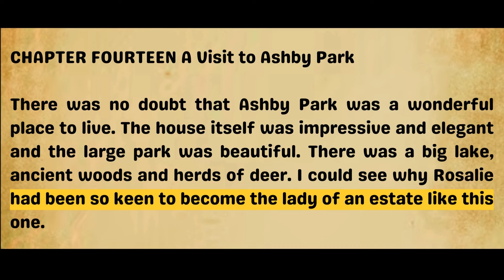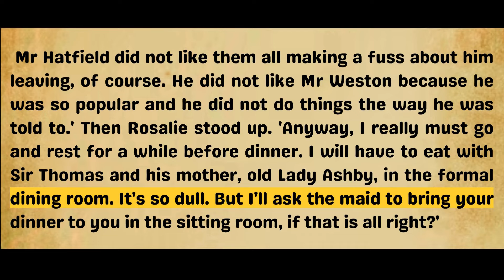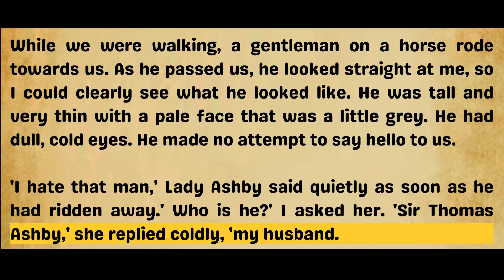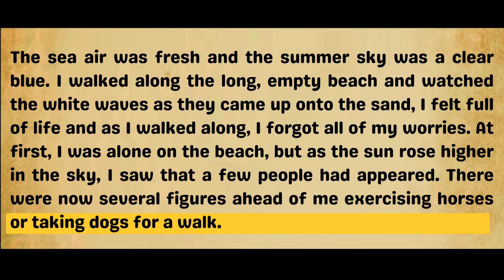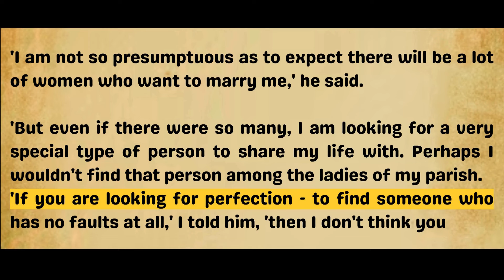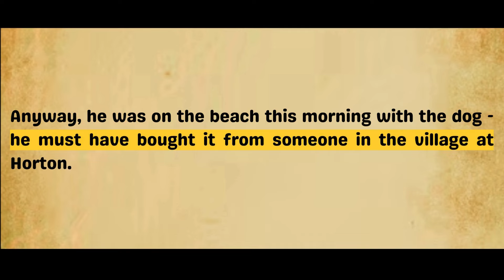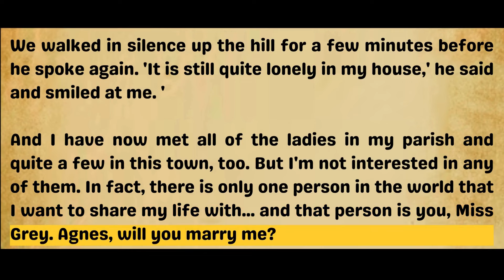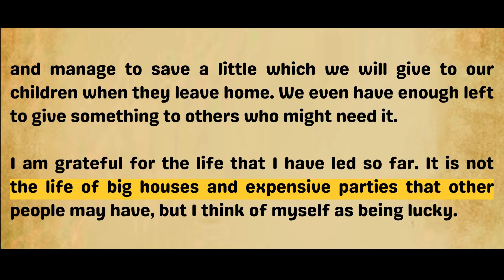Agnes Grey part 2 | Learn English through Story | Graded Reader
Agnes Grey audiobook | Learn English through story level 1 | Anne Bronte

00:00: Introduction
00:17: A visit to Ashby Park
13:36 A walk on the beach